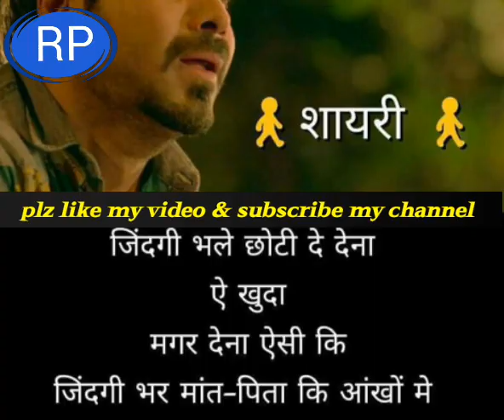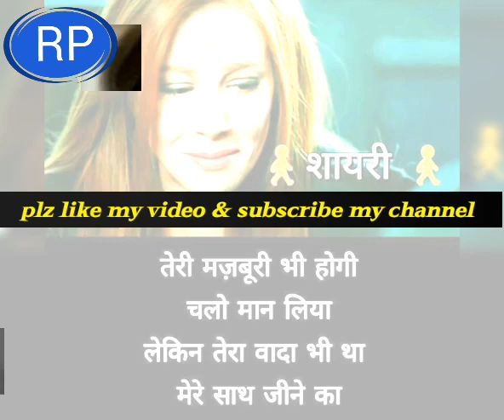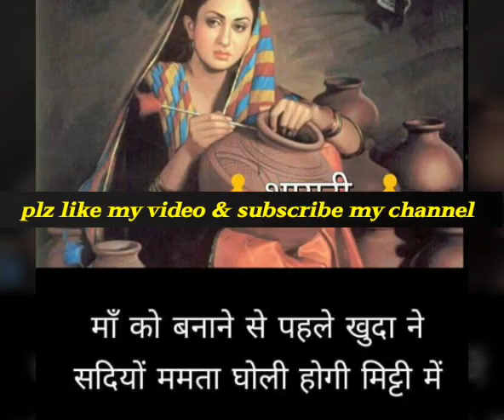Neha kakkar new video 2018 || neha kakkar latest song | naha kakkar upcoming video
Neha kakkar new upcoming song